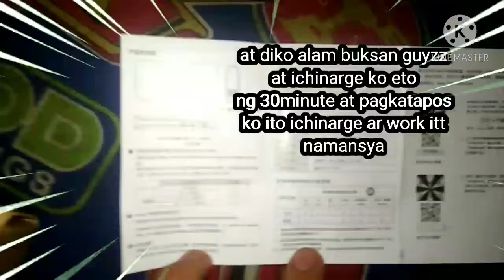first unboxing powerbank (COD ROMOSS SENSE4 dual UOTPuT 10400mah)